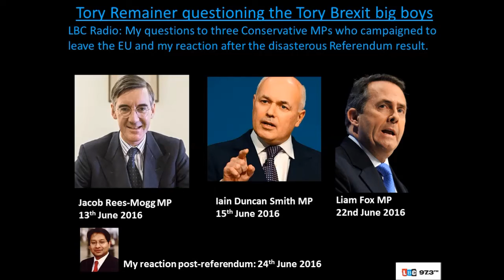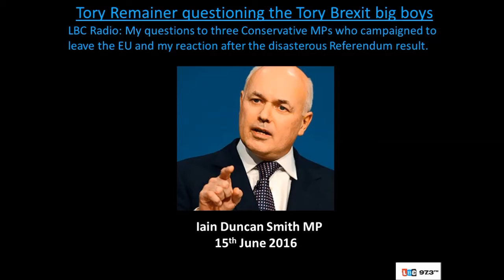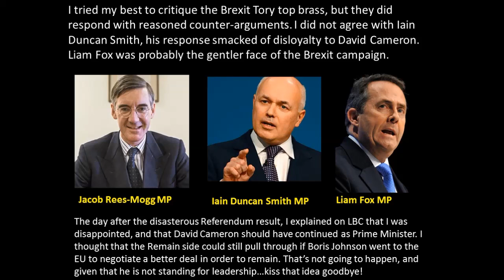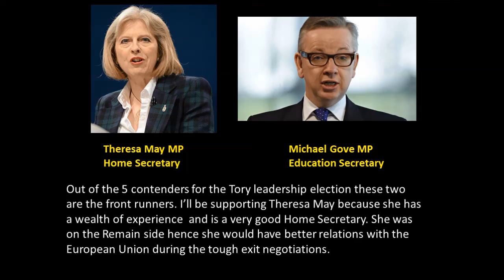Tory Remainer vs Tory Brexiters - LBC Radio June 2016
I questioned and critiqued three Tory MPs who campaigned for Britain to exit from the European Union. The top Tory Brexiters were Jacob Rees-Mogg MP, Iain Duncan Smith MP and Liam Fox MP. I shared my thoughts after the Referendum...unfortunately the recording could not be uploaded so you will have to read a summary! At the end I share my two pennies worth around the Tory leadership contest.